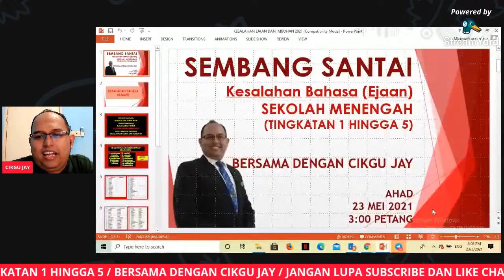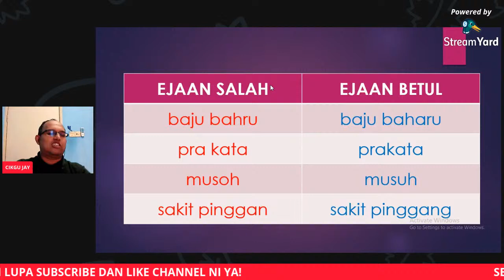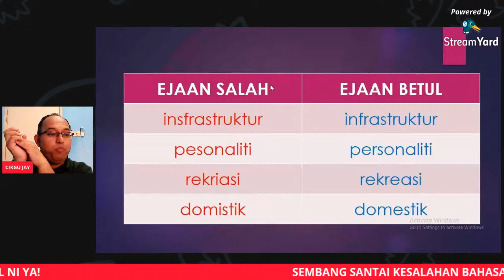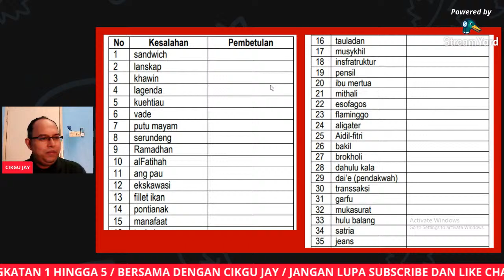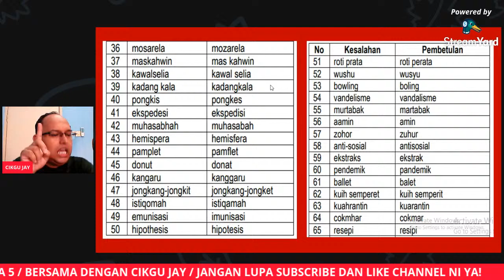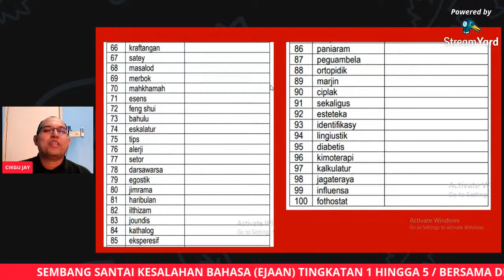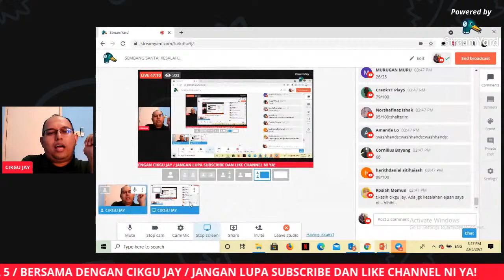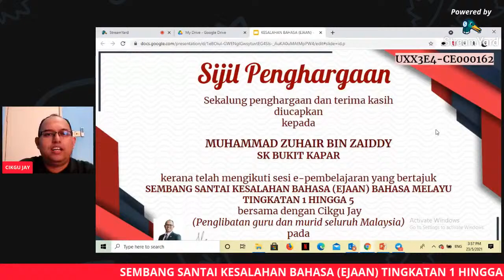SEMBANG SANTAI KESALAHAN BAHASA (EJAAN) SEKOLAH MENENGAH (TINGKATAN 1 HINGGA 5)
Bersama dengan Cikgu Jay. Anda akan mendapat sijil penghargaan.

RALAT EJAAN NOMBOR 85, EJAAN YANG SALAH eksperesif, EJAAN YANG BETUL ekspresif.

eksperesif - ekspresif

Ayuh, kita betulkan yang biasa dan biasakan yang betul! Setkan janji temu anda bersama dengan Cikgu Jay jam 3:00 petang ini ya.. Jom, ajak adik, kakak, abang dan ibu ayah! Sesi santai kali ini lebih berfokuskan kesalahan bahasa (ejaan). Anda akan diberikan sijil penghargaan. Jika anda guru, boleh isikn PLC atau e-pembelajaran. Jika anda murid, boleh isikan e-NILAM.

Jika anda ketinggalan menonton secara langsung, tontonlah ulangan dengn link yang sama. Klik link ini untuk sijil anda.